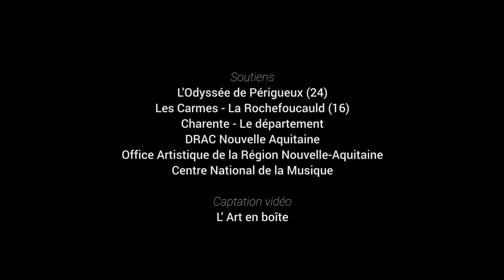Bégayer l'obscur - Sire & Cerf - Teaser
Un récit musical David Sire et Cerf - création novembre 2021